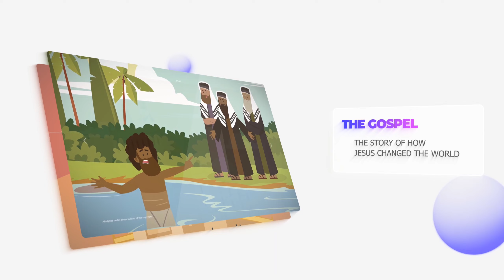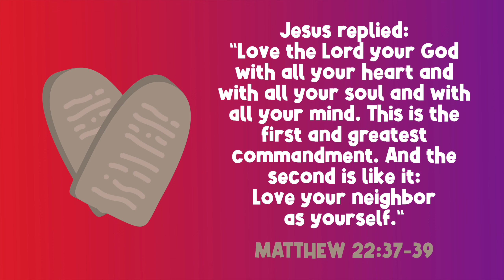The Word for Kids S5:E13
Palm Sunday is the story of Jesus' entry to the city of Jerusalem. But the waving of branches and cheering and singing only lasted so long. Then Jesus quickly made His way to the temple where He found some things he was NOT happy about...